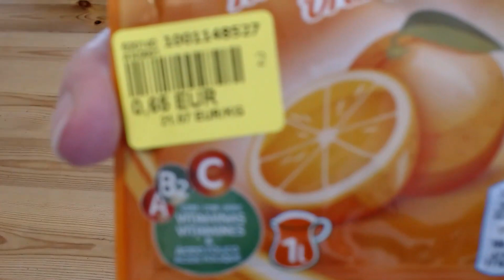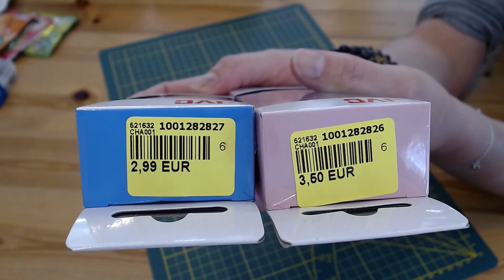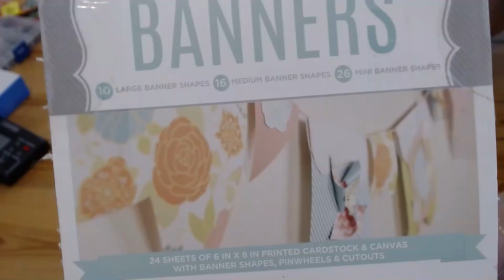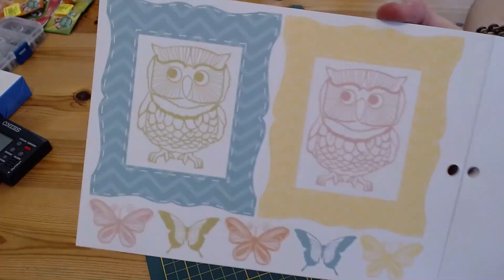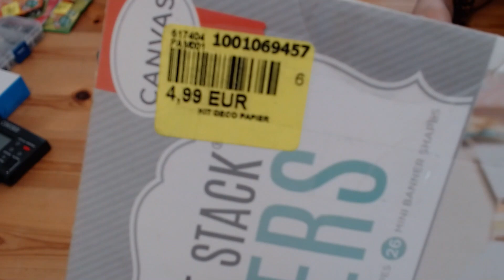5 pépites chez Noz, vous allez devoir vous dépêcher pour les avoir si vous les voulez!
Bonjour,

Je vous propose un super haul Noz avec 5 belles pépites... Trop bien! Surveillez vos Noz, on ne sait jamais, peut être que vous les trouverez également!!!

Léa